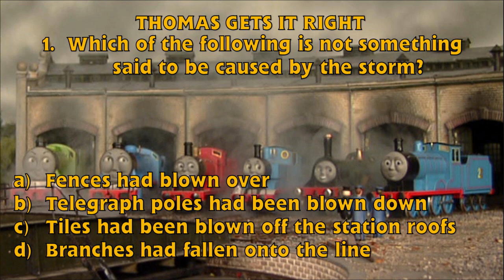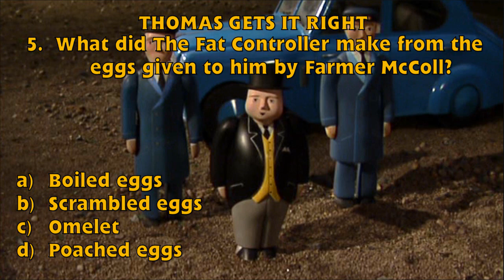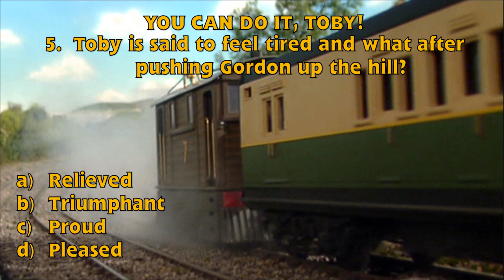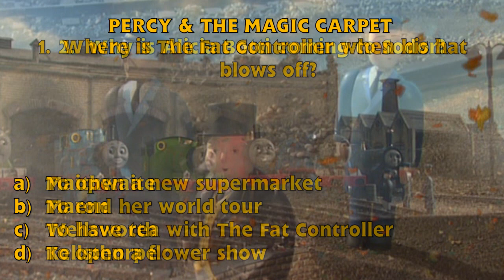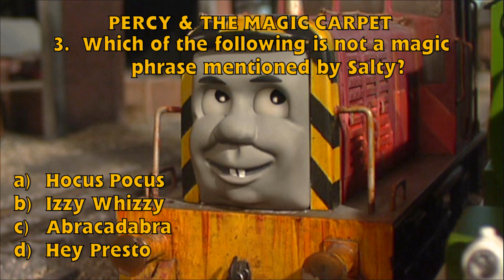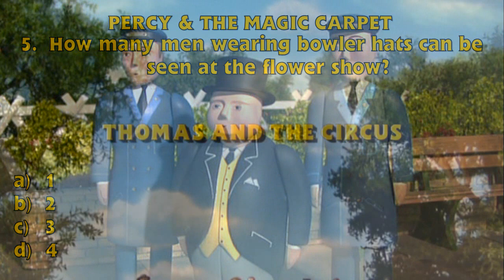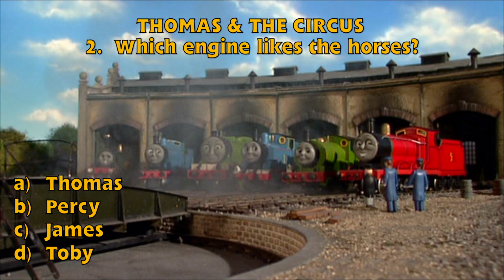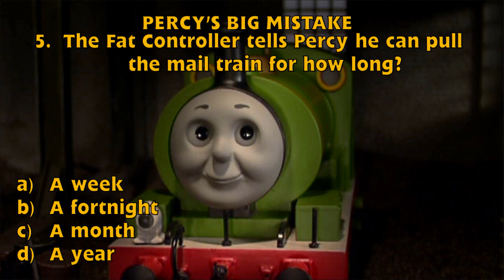SteamTeam Quizzes - Season 8 Episodes 11-15 - HD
SteamTeam quizzes Calico on five episodes of the eighth season of the Thomas & Friends television series.

Play along at home by watching the episodes. If you want to make it harder for yourself, don't watch the videos and see how much you can recall from memory.

If you want to watch the episodes before you play the quiz, just search for the UK versions of the episodes here on YouTube.

Written and Presented by SteamTeam with CalicoBonEsterphon

Thomas & Friends are owned and copyright of HiT Entertainment Limited.